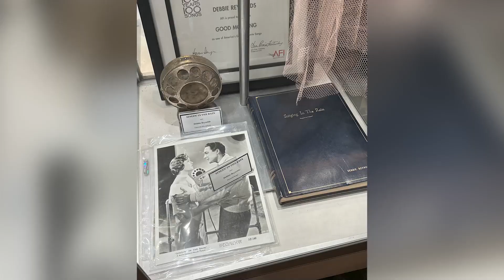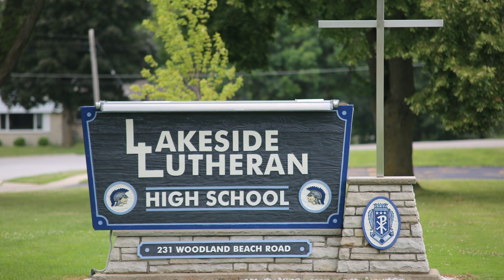Natalie Interviewed on Todd and Cat Show - Lakeside Loop - November 10, 2022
Lakeside Loop anchor, Natalie Popp, interviewed on the Todd and Cat Show, cross country boys take second in state, and swing choir heads to Choral Fest.  This and more on the Lakeside Loop.